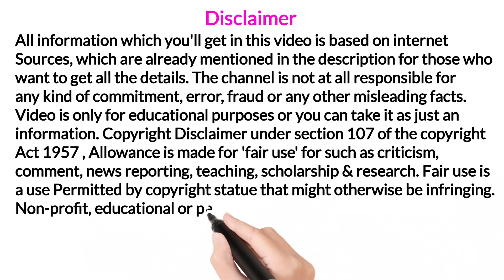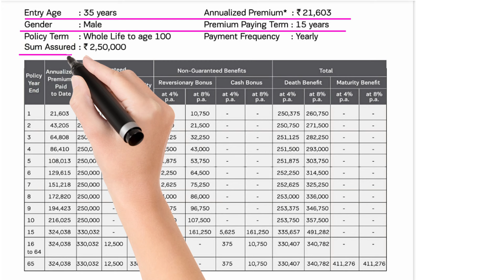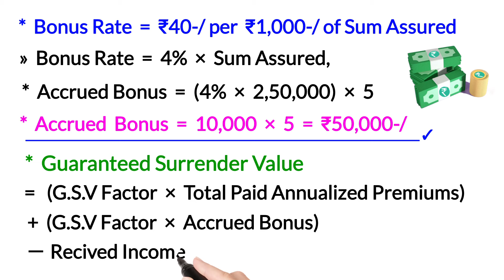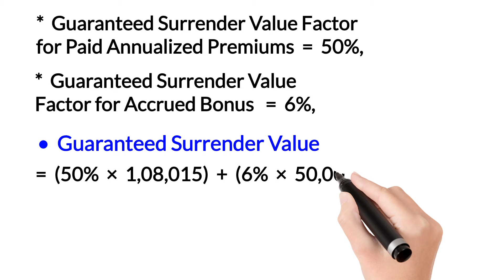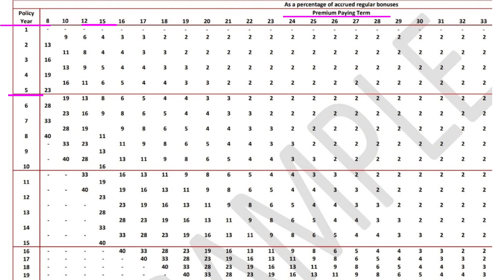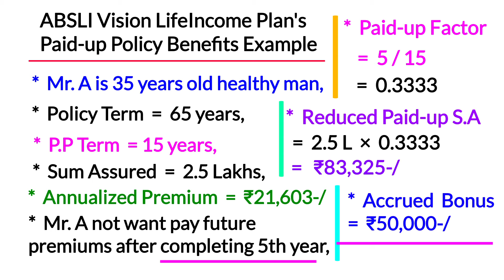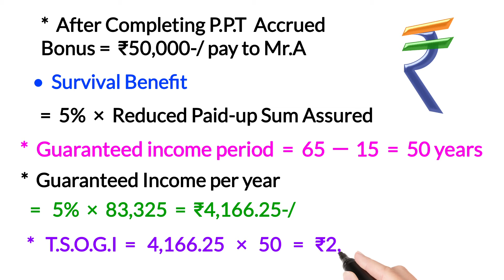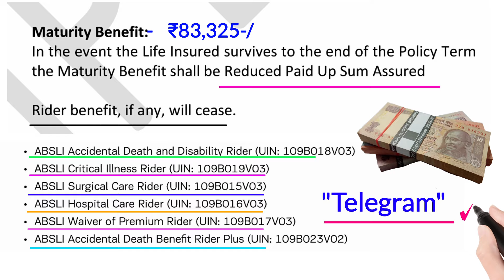Aditya birla sun life vision life income plan | absli vision life income plan surrender value detail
YouTheReal

Aaj ki video me hum aditya birla sun life insurance vision life income plan ki details ko janenge,
Agar aap asani se absli vision lifeincome plan guaranteed surrender value ke sath aditya birla sun life vision lifeincome plan reduced paid-up policy benefits ko loan limit ke sath samjhna chahate hai to video ko end tak jarur dekhe,

Refrence & credit

• About Channel :-  we publish videos on life insurance and others topics (like mutual fund, post office scheme, income tax, pension plan, ulip plan health insurance) 100% depend on our respected viewers questions/comments/queries